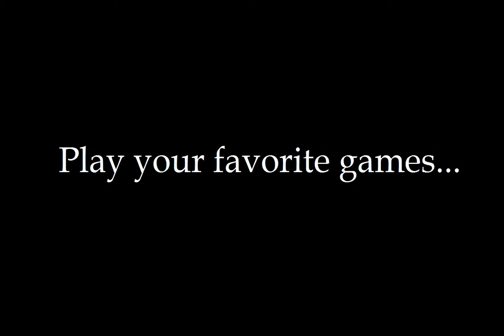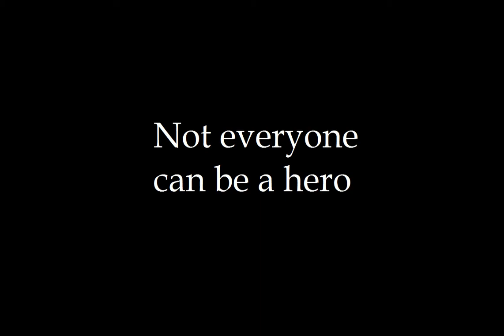Grunt Trailer - Digital Storytelling